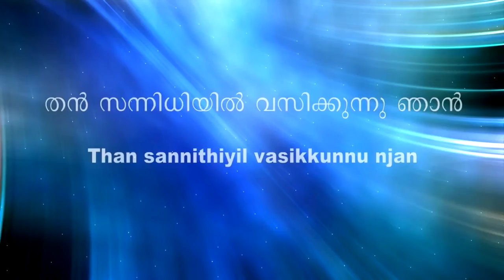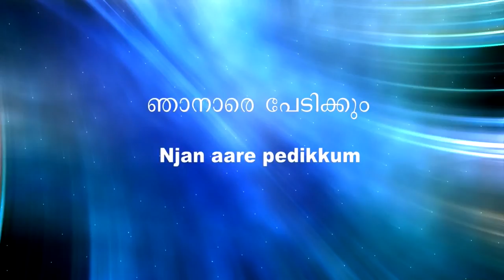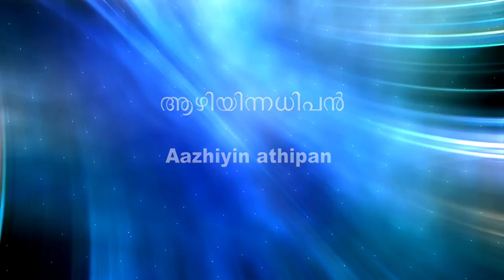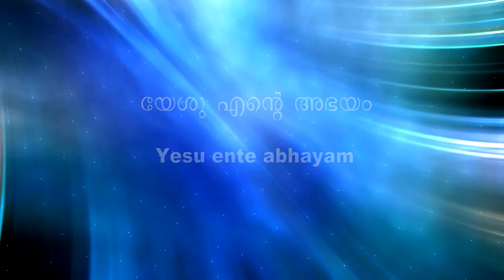Athyunnathanam Daivathin.. (അത്യുന്നതനാം ദൈവത്തിൻ . ) Ezhamkulam C.Samkutty (E.C.Samkutty)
Athyunnathanam Daivathin maravil.. (അത്യുന്നതനാം ദൈവത്തിൻ മറവിൽ.. ) - from the Album Athyunnathan (അത്യുന്നതൻ) Lyrics by Dr. Ezhamkulam C.Samkutty (E.C.Samkutty) Download song book from the